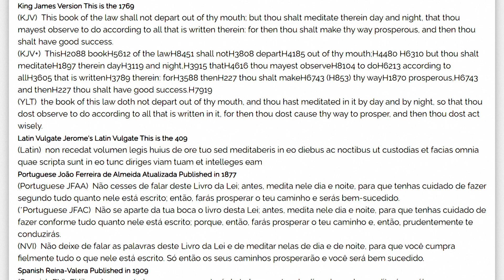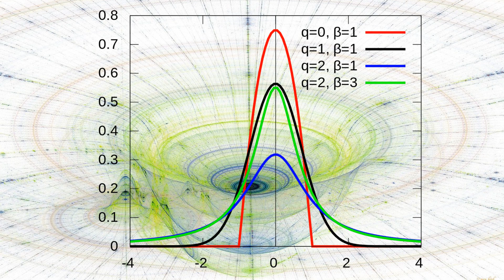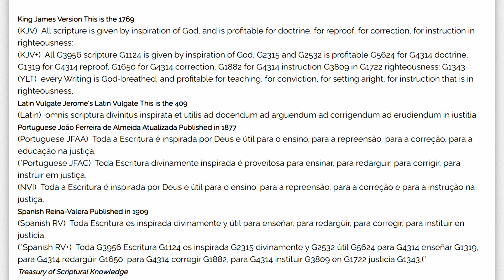Meditação, conectar com Deus. -P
A meditação é um fator de que possamos comunicar com Deus, as respostas de Deus conseguem nos alcançar mais facilmente mediante a meditação.
Podemos ver alguns textos como o de Josué 1:8, que diz que medita de dia e de noite, dizendo que farás prosperar o teu caminho e serás bem-sucedido.
Então algo muito importante é meditar, pois diz o texto que se medita de dia e de noite, ou seja todo momento.
E o que seria meditar? Meditar é pensar com cuidado e fazer diversas análises de diversas coisas, com muito cuidado e paciência. Sem a paciência e o cuidado não se consegue conectar-se com Deus.
Existe uma lei no universo que nada pode se tornar mais complexo, por algo mais simples. Dessa forma toda criação criativa do homem, foge a lei da entropia. Pois quando o homem tem uma criação inventiva, ele violou a lei da natureza. Dessa forma o único modo de conseguir algo além da lei da natureza, é conectar com algo mais complexo que a natureza, no caso a conexão com Deus.